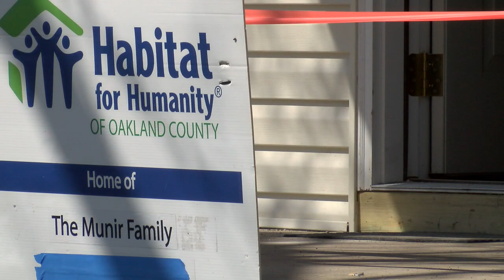Army vet, cancer survivor needs help with Habitat for Humanity house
Monica Munir needs help becoming a homeowner. The army veteran and cancer survivor started building her house in August 2015 and needs volunteers to help finish it.